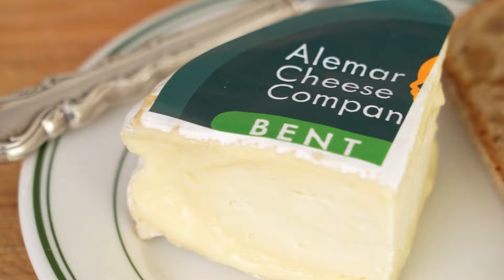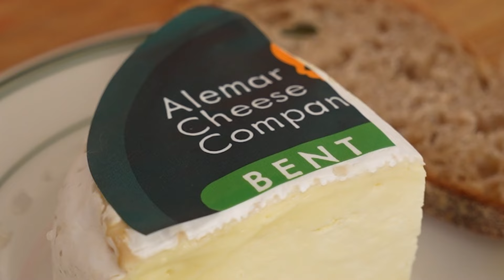Taste Buds Face-Off Sweepstakes: Brie Cheese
Hey Taste Buds! Want to win $500? Taste Buds is teaming up with Gordon Ramsay’s Food Stars to celebrate Minnesota Makers. We’re trying a whole bunch of local products and putting them head-to-head in a taste test to find our favorites. This week's Face-Off was between Alemar Cheese Company and Redhead Creamery. Stephanie Hansen and her daughter, Ellie, tasted brie cheese from each company and picked a winner. Spoiler alert — It was Redhead Creamery.